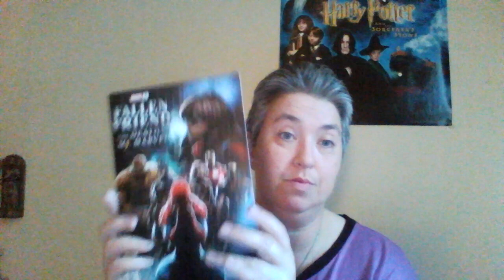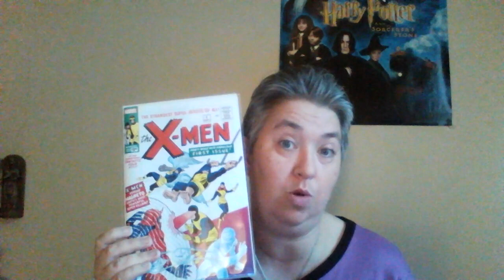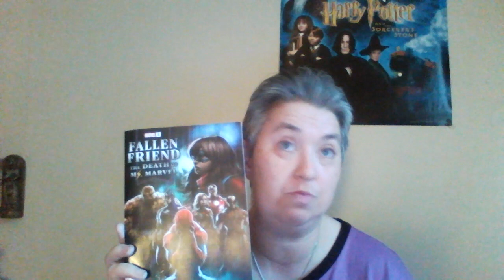(723) I Talk About the Return of Ms. Marvel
These video's will be done once a week, Friday, unless there's a schedule change.